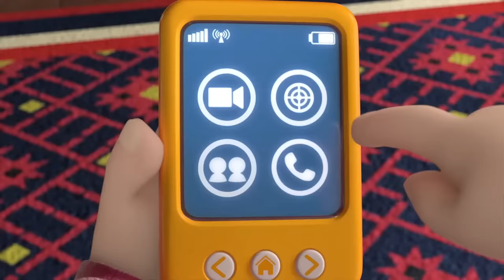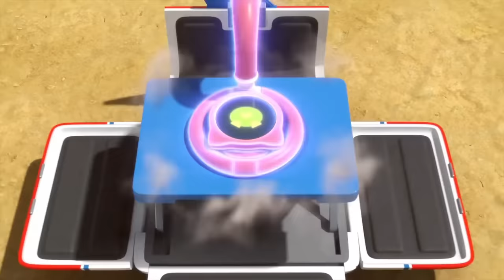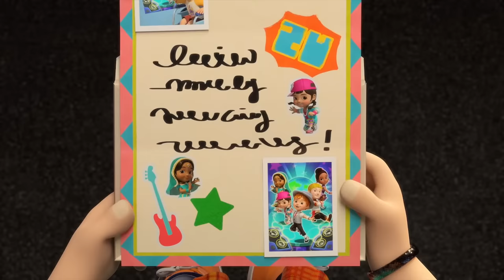✈ SUPERWINGS5 Super Pets! Full Episodes Live ✈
[Superwings S5]